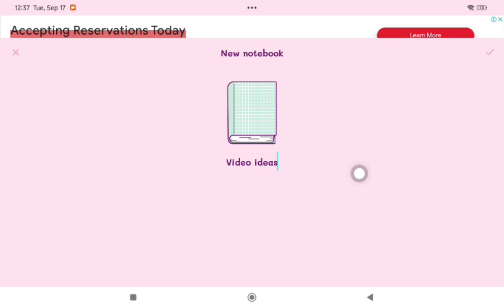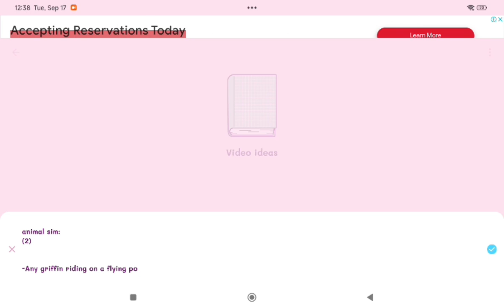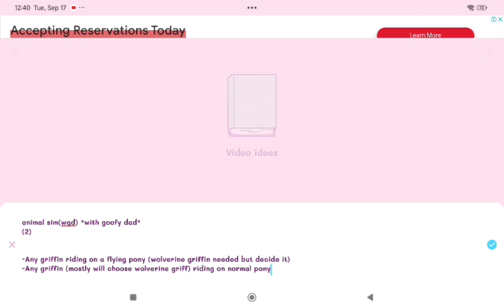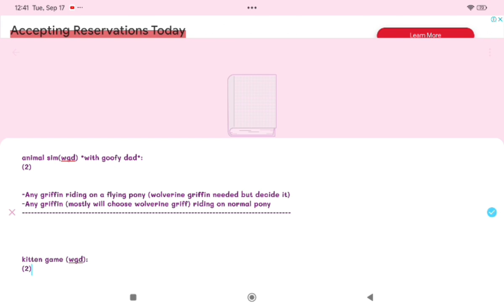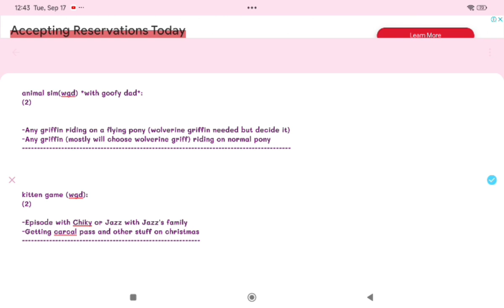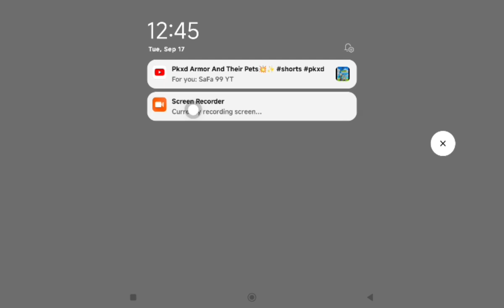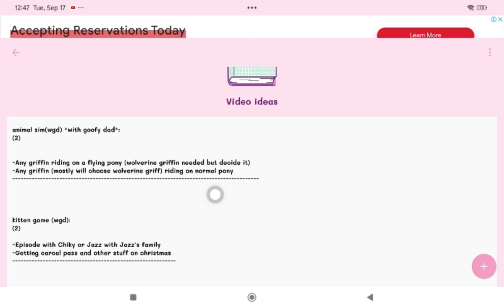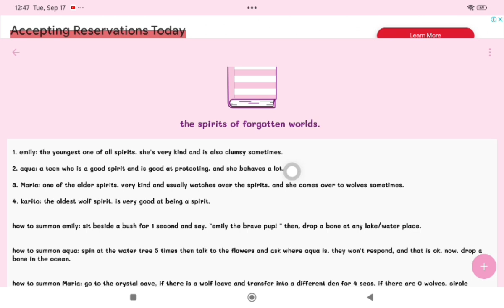vid ideas (using my keyboard!)